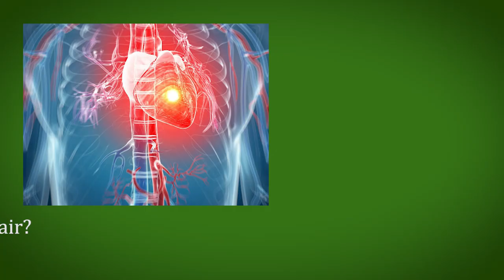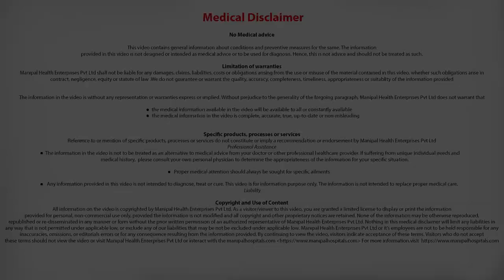What are the advantages of mitral valve repair? - Dr. Devananda N.S-Cardiothoracic Vascular Surgeons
Dr. Devananda N.S talks about the advantages of mitral valve repair.